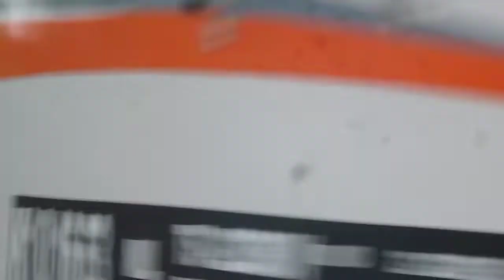DAPAT KERETA APA YA ?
Good night guys hari ini kita akan vlog kereta api di kebumen jangan sampai kelewatan nonton ya guys.

YANG MAU ENDORSEMENT HUBUNGI NOMOR INI